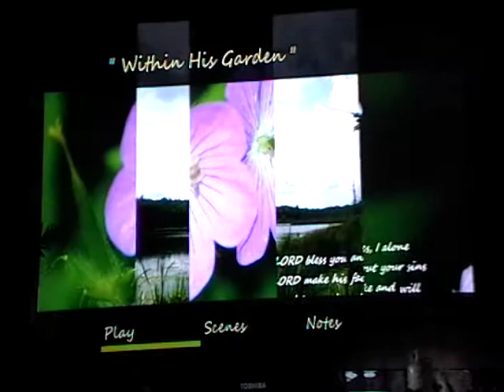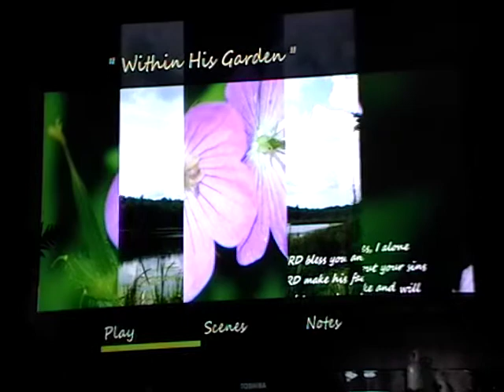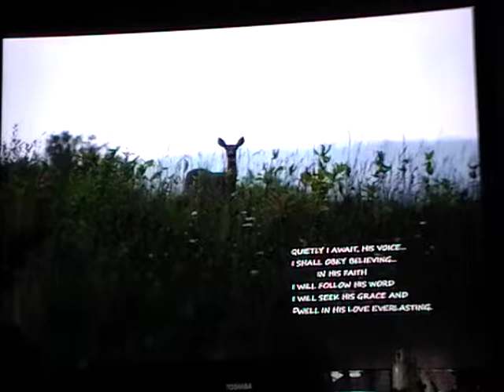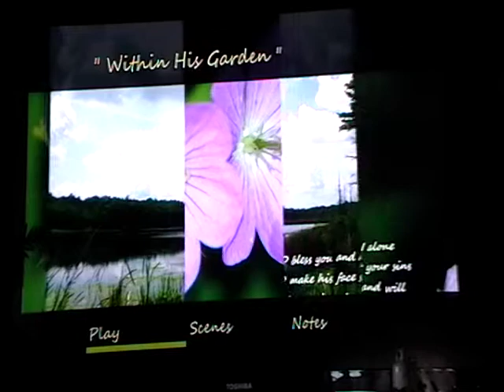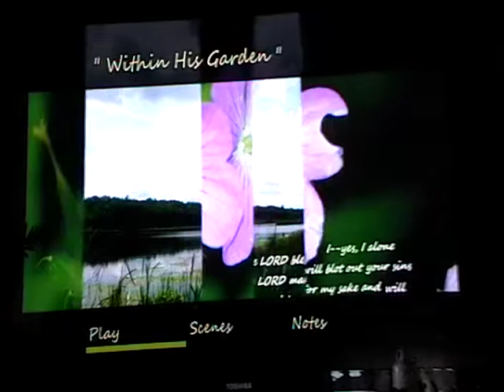WITHIN HIS GARDEN---Preview my Photo Slideshow like a OLDTIME MOVIE !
122 LANDSCAPE & WILDLIFE PHOTOS SET TO UPLIFTING PIANO MUSIC
Photography by Connie April Miller
Music written and produced by Mark Thurston
Recorded at M & N Studios